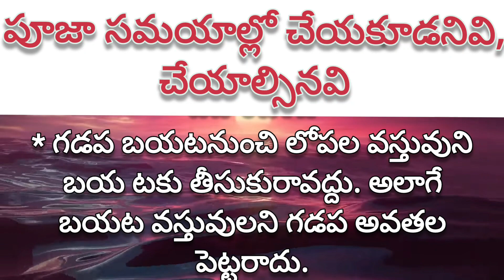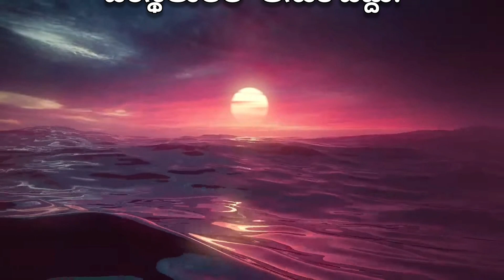పూజ సమయంలో చేయవలసిన పనులు, చేయకూడని పనులు |తాళపత్ర సత్యాలు| పురాణ విశేషాలు| ధర్మసందేహాలు